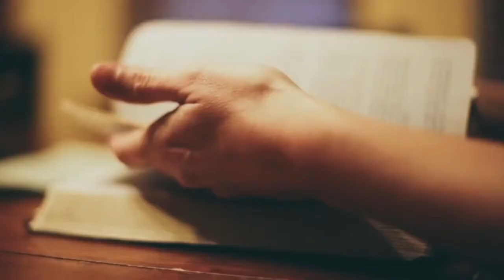INSTITUTO BIBLICO PALABRA VIVA